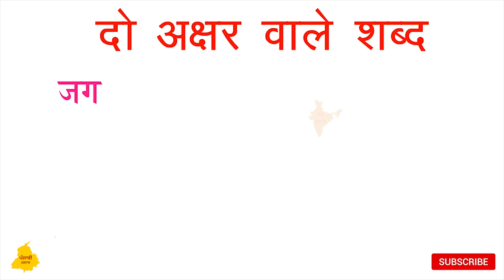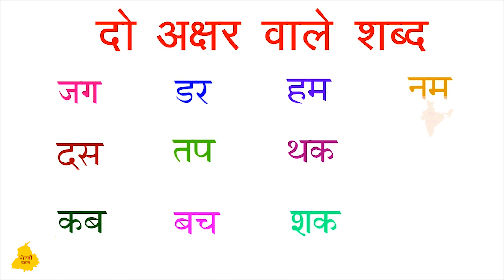दो अक्षरों वाले शब्द I Hindi - Two Letter words I Hindi Varnamala I Hindi Alphabets I Hindi Class